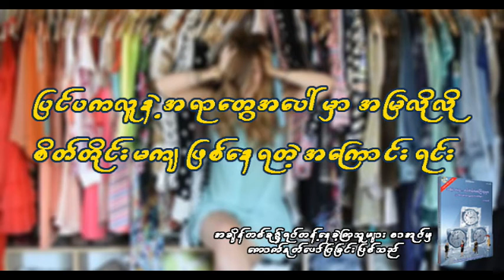ပြင်ပကလူနဲ့အရာတွေအပေါ်မှာ အမြဲလိုလို စိတ်တိုင်းမကျ ဖြစ်နေရတဲ့ အကြောင်းရင်း..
အချိန်တစ်ခု၌ရပ်တန့်နေခဲ့ကြသူများ စာအုပ်၏အခန်း (၄) ကို မျှဝေထားခြင်း ဖြစ်သည်။